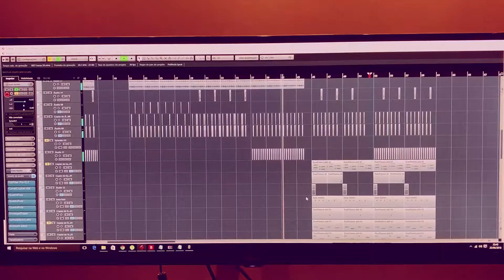Fizemos um remix pro FTAMPA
Out soon!! 06/07/2018